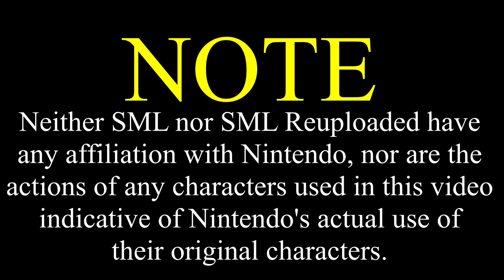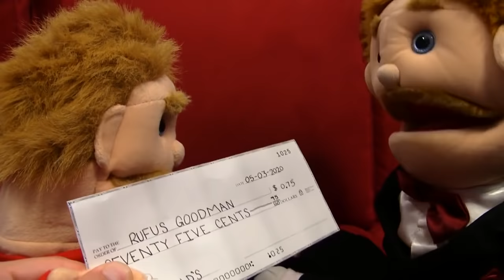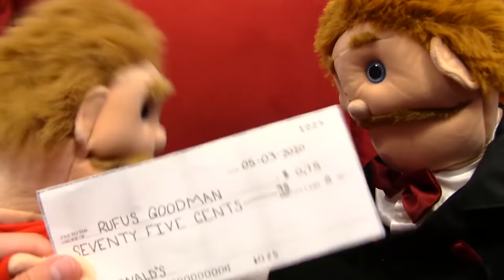SML Movie: Goodman's Son Gets a Job [REUPLOADED]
Original Upload Date: [Orig. Upload Date]
Original Description: Mr. Goodman is making his son get a job so that he can learn the value of money!